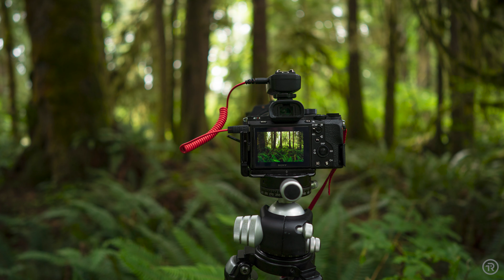TRP Episode 21-Solo Camping and Long Exposures at Reelfoot Lake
At the end of September, I went up to Reelfoot Lake State Park in the NW corner of Tennessee for a weekend of solo camping, exploring, and long exposure shutter therapy.